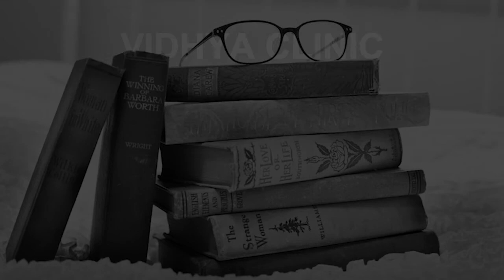Schools around Sector 44D, Chandigarh CBSE, Govt, Private, International | Vidhya Clinic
Must Watch.. Best Schools around Sector 44D Chandigarh - CBSE, Govt, Private, International

Listed Schools:
Delhi Public School
Manav Mangal Smart School
Mount Carmel School
Sacred Heart Senior Secondary School
Saint Kabir Public School
Saint Soldier International School
Saupin's School
St. Anne's Convent School
St. John's High School
Stepping Stones Senior Secondary School

This is not the listing of Top Schools around Sector 44D Chandigarh, it's the list of best Schools around Sector 44D Chandigarh as per the ratings given by our users.